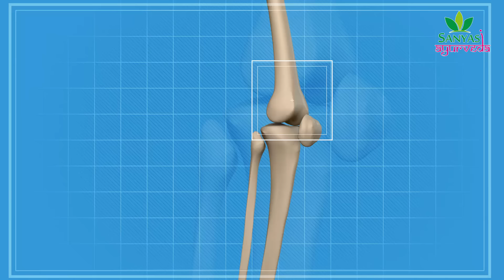जोड़ दर्द, कमर दर्द, घुटने दर्द, जड़ से ठीक Joint Pain, Knee Pain Treatment || Sanyasi Ayurveda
Sanyasi Ayurveda
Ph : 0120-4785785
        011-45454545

How to get rid of knee & joint pain, घुटनो के दर्द से हमेशा के लिए छुटकारा पाएं , Home remedy for pain, how to get rid of knee pain, joint pain treatment
घुटनों का दर्द Knee Pain घर बैठे खुद ठीक करें, पुरानी से पुरानी गठिया का इलाज